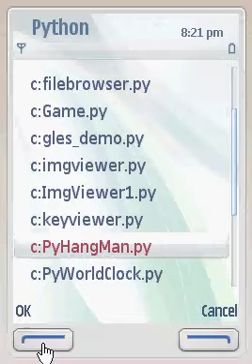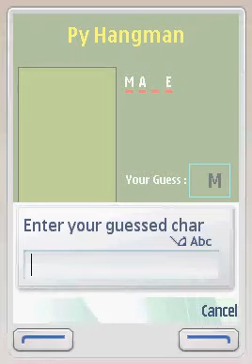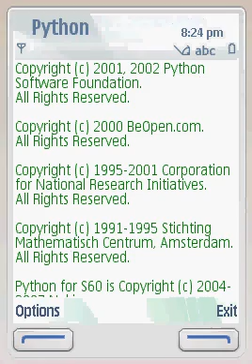PyHangMan v1.0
PyHangman (Beta v1.0 ) it is very simple game which is word puzzle based game this game supported Nokia S60 devices, it is developed in python s60 platform. Game Developed by Pavan Pareta.